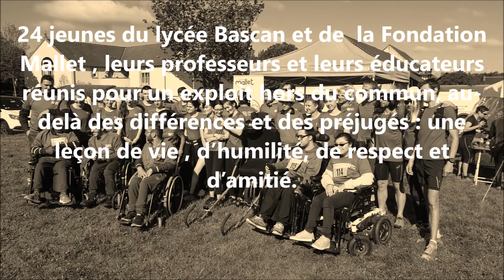La Forestière - Dimanche 12 mai 2019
Magique |→ 24 jeunes du lycée Louis-Bascan et de la Fondation Mallet, leurs professeurs et leurs éducateurs réunis pour un exploit hors du commun, au-delà des différences et des préjugés : une leçon de vie, d’humilité, de respect et d’amitié.
« Si tu diffères de moi, mon frère, loin de me léser, tu m’enrichis » Antoine de Saint-Exupéry.